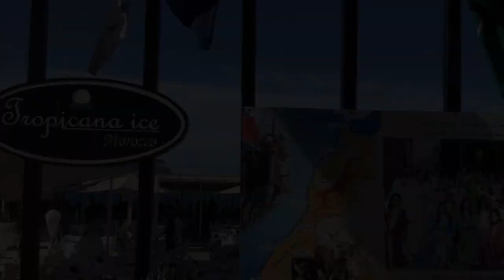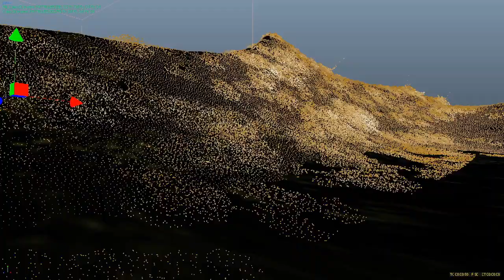CGI Making of HD Água das Pedras by Ingreme | CGMeetup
CGI Making of Água das Pedras by Ingreme.

Água das Pedras – Desert was one of the most ambitious campaigns in which Ingreme was involved. Partially filmed in Morocco, it was now time to bring the desert all over the streets of Lisbon. A highly complex challenge, a true test to the creativity of Ingreme team! Making a city appear in an arid desert landscape, which ends up fading to non-existence, involved the creation, manipulation and control of 4 terabytes of information (particle systems) with a mind of their own in a short period of time!
Água das Pedras – CGI Desert, under the supervision of Director João Nuno Pinto, was awarded by Luso Awards 2014 with gold for its Audiovisual Technique, fact that fills us with satisfaction, pride and sense of accomplishment.

Agency: Havas WW
Production Co.: Garage
Director: João Nuno Pinto

opportunities.